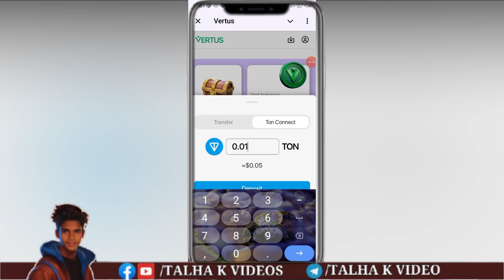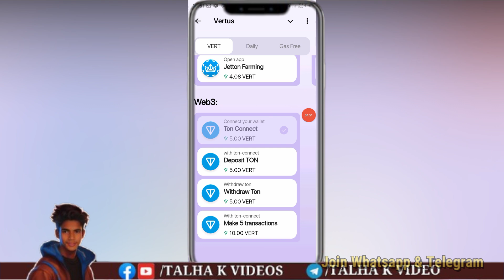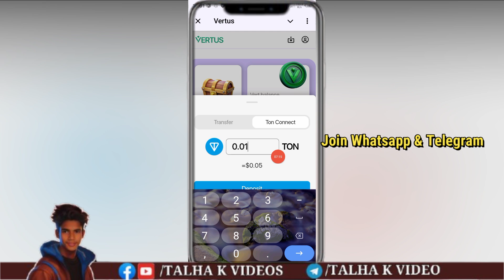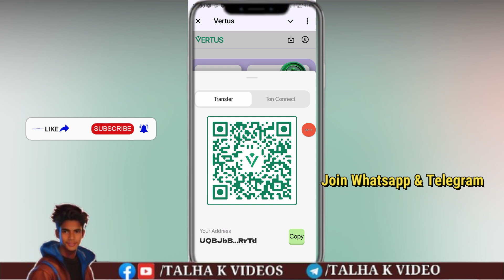✅Vertus Bot Verify Your Wallet 🔥 | Vertus Bot Ton Transaction Kaise Kare |Vertus Coin Withdraw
AslamualikumVertus Bot Verify  Your Wallet 🔥 | Vertus Bot Ton Transaction Kaise Kare |Vertus Coin Withdraw

👉Join Karo Whatsapp/Telegram Mery All Project Update & Link  Miljayen GE👇👇👇.

Shukya😊😊😊

Dear this video contains some other content which we get from other stock website like stock video and music, and the owner gives us permission to use it for educational purpose and we use it for educational purpose only.